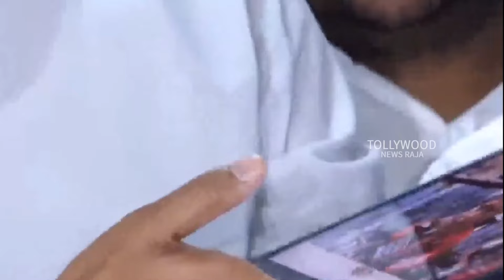KTR Press Meet On Janwada Farmhouse Party Issue | JanwadaFarmhouse | KTR Wife Shailima | Raj Pakala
Watch  KTR Press Meet On Janwada Farmhouse Party Issue | JanwadaFarmhouse | KTR Wife Shailima | Raj Pakala